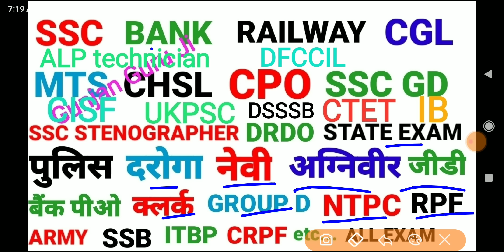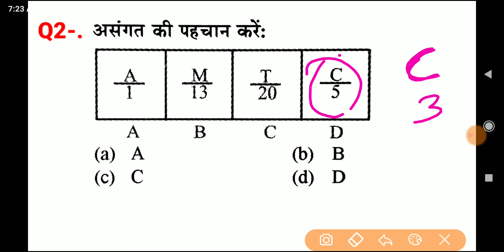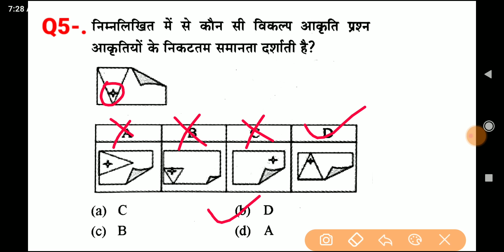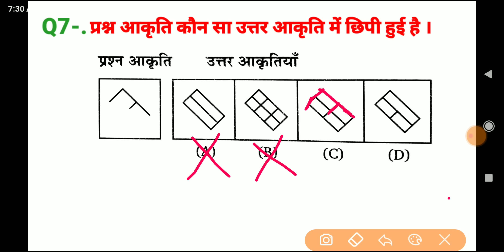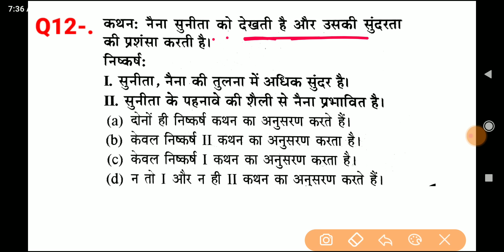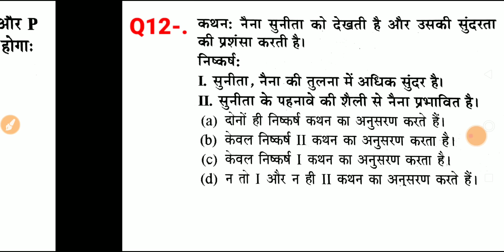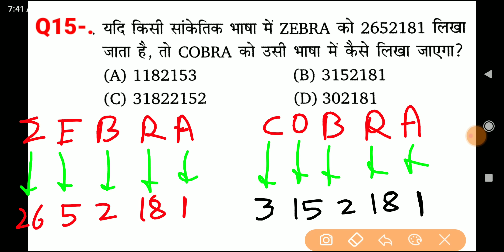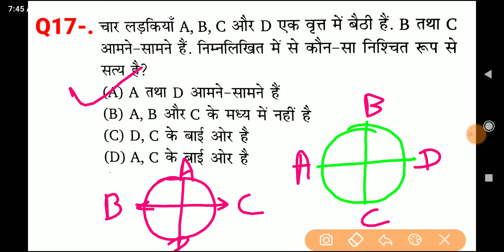रीजनिंग सेट प्रैक्टिस पार्ट 289 for SSC CGL CPO MTS CHSL GD SBI IBPS NAVY BANK Railway Group D CTET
upssc exam reasoning question
analogy reasoning
सादृश्यता रिजनिंग
श्रृंखला रीजनिंग
दर्पण प्रतिबिंब रीजनिंग
SSC CPO exam reasoning 2023